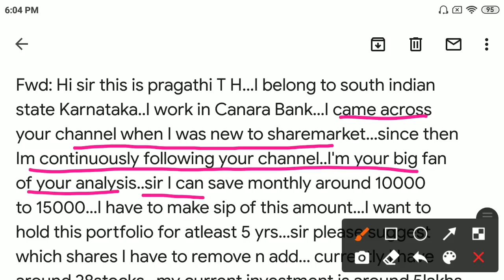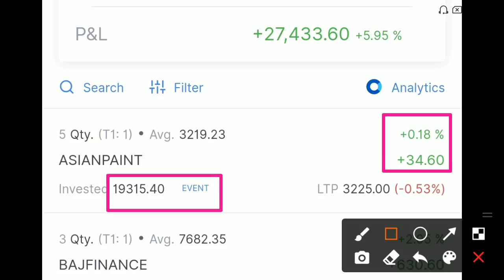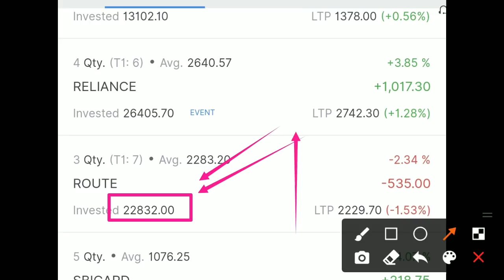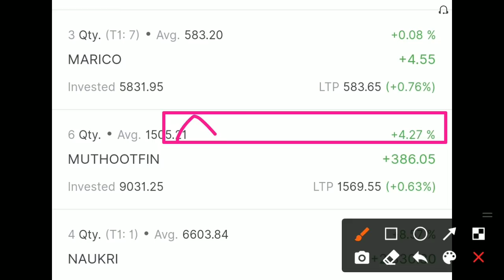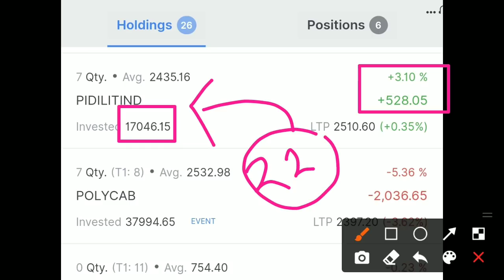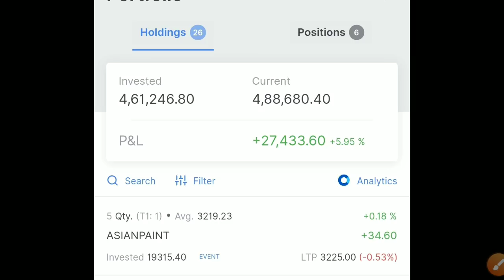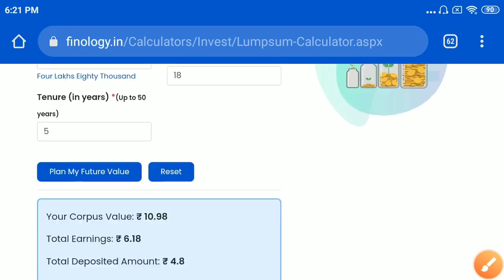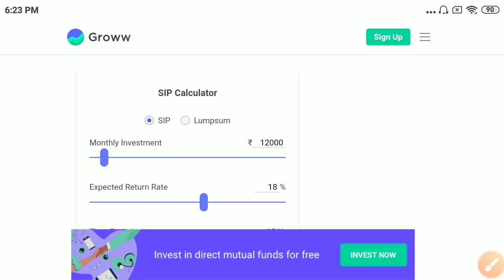A Strong Portfolio👍👍4.8 Lakh का Portfolio Review👍👍Total 26 Stocks || Live Portfolio Review❤❤